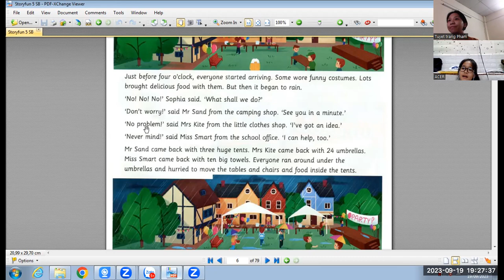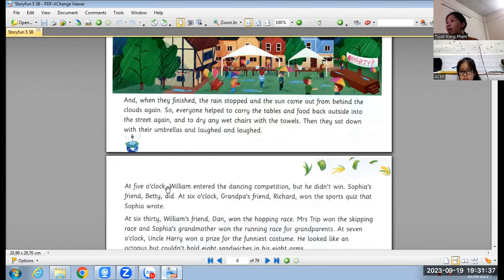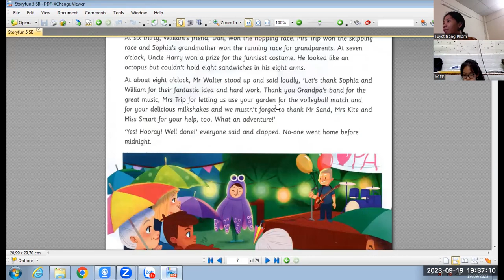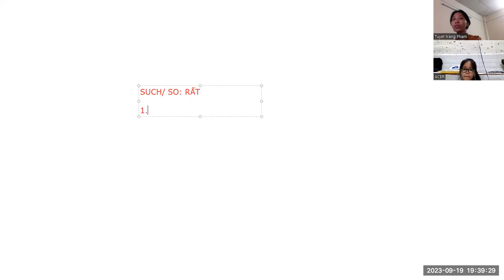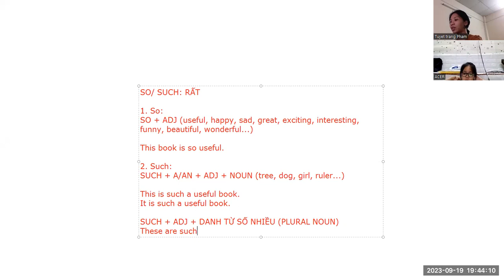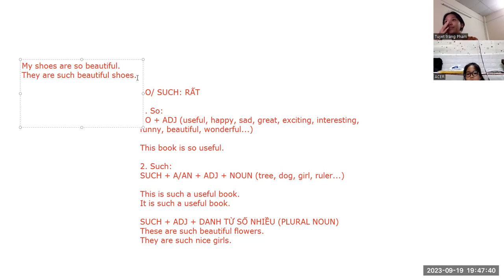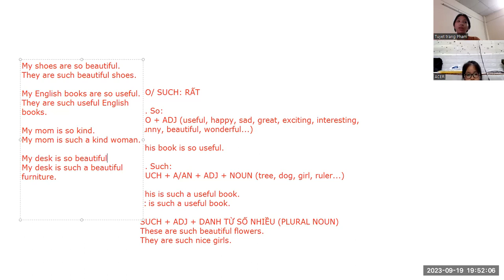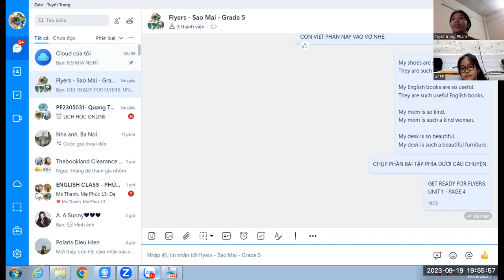SAO MAI - 19/09/2023 - STORY FUN 5 - UNIT 1 - VIDEO 2